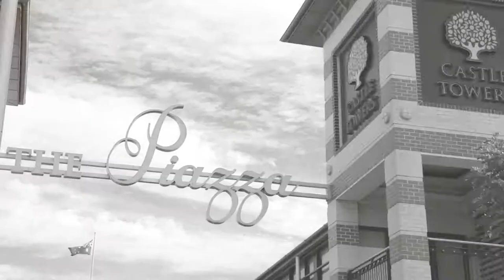Property Intelligence Media - Call us on 1300 20 30 38 - 5 Whitling Avenue, Castle Hill